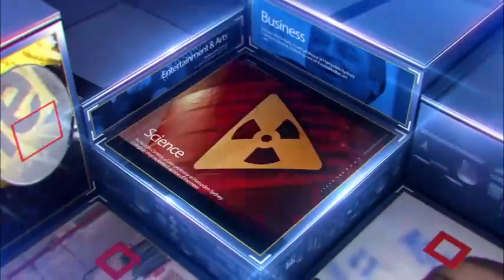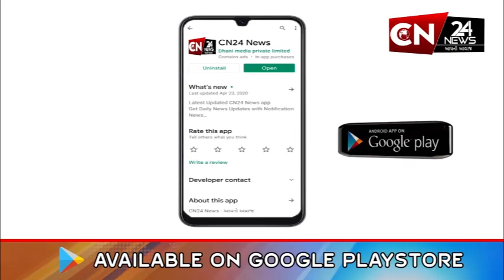પાટણ : સરસ્વતી તાલુકાના અઘાર ગામે કુંવારિકા માતાજીની નીકળી રથયાત્રા